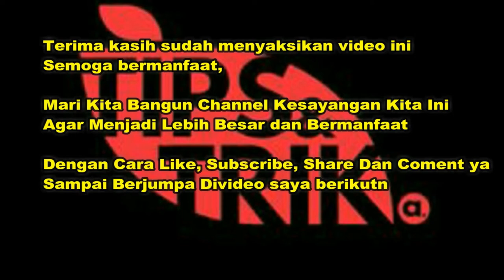FILTER TALANG BOCOR? INI SOLUSINYA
video ini menjelaskan tentang cara/tutorial perbaikan filter talang  yang bocor yang disebabkan karena ukuran filter talang terlalu panjang atau tidak proporsional dengan akuarium